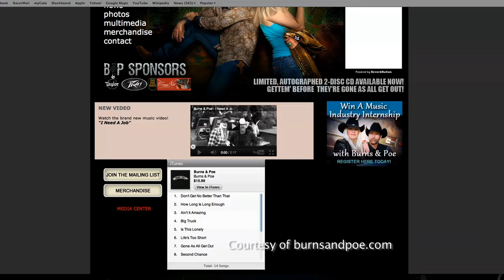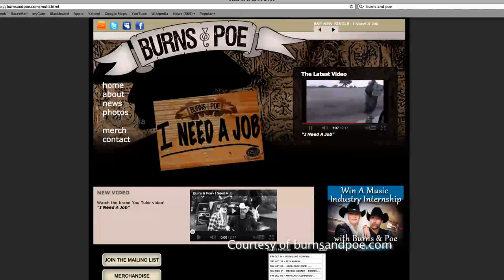Patti Donahoe and Keith Burns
On Oct. 12th Lovett Live will host the Songwriters Series featuring Burns & Poe as well as Karen Staley.  Sarah Clarks talks to the coordinators of the event.